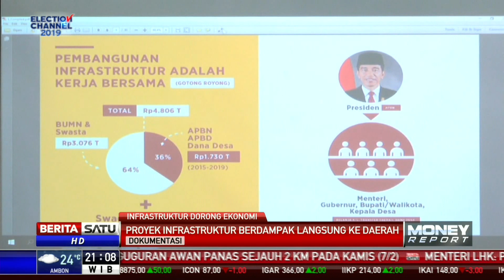Proyek Infrastruktur Berdampak Langsung ke Daerah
Selain manufaktur, infrastruktur juga memegang peran krusial dalam memaksimalkan potensi pertumbuhan ekonomi. Selesainya beberapa proyek pembangunan diyakini menjadi salah satu pilar yang menopang PDB tahun lalu di tengah ketidakpastian ekonomi global.

Facebook.com/BeritaSatu
Youtube.com/BeritaSatu